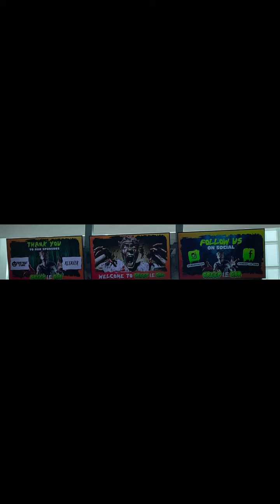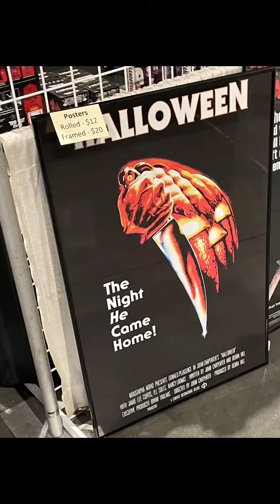February 4, 2023